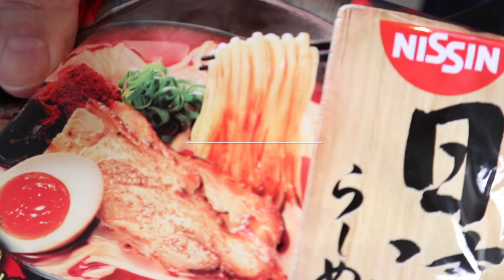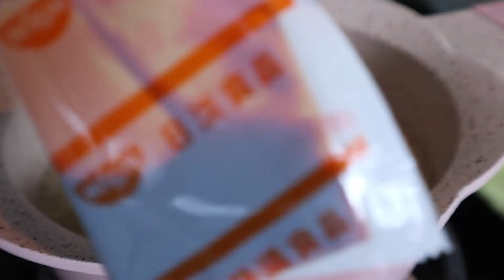VLOG 19│Steam Cream Crackers Layer Cake│Nissin Spicy Ramen│Cook Spaghetti Aglio Olio│Home Cafe│宅家日常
谢谢大家观看我的视频！拍视频真的不是那么简单和容易哦，每次都汗流浃背和腰酸背痛😅。感激，感谢你们🥰